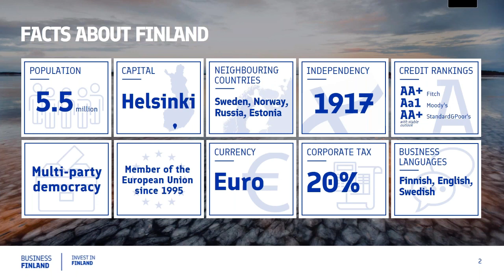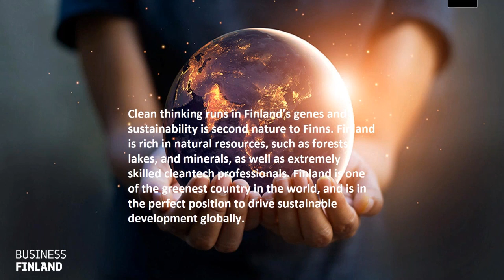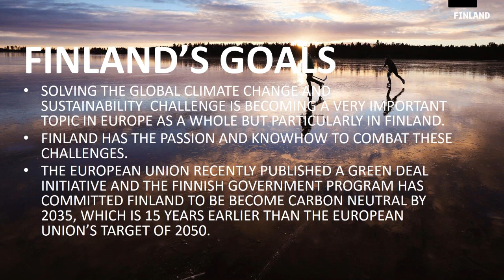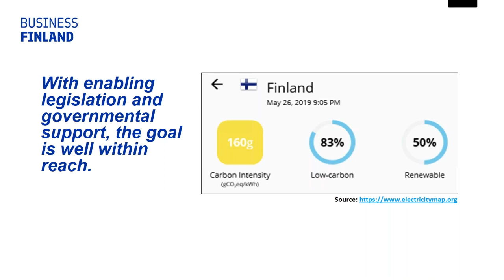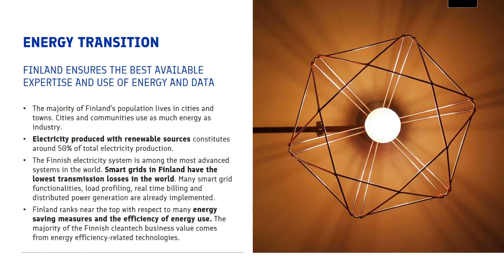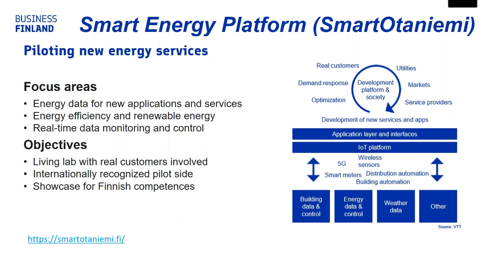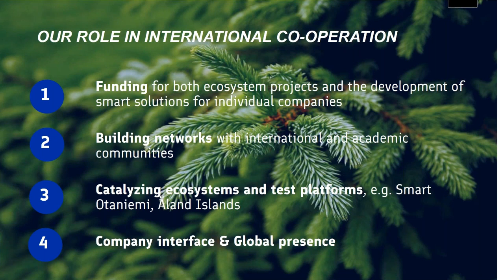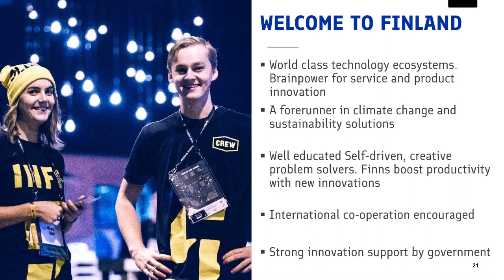THINK GLOBAL CONFERENCE 2021 - FINLAND: Sustainability, Climate Change and Cleantech in Finland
The topic will cover sustainability on both the environmental and business side, with a key focus on Finland’s cleantech industry. Responding to the challenge of climate change contributing to the transformation of the energy sector this has been Finland’s bread and butter. As energy needs increase worldwide, the demands to find answers for energy consumption, production and distribution intensifies. With the cold climate, dark seasons, long distances and energy intensive industry has lead Finland to become one of the forerunner countries in smart energy solutions. As Finland consistently ranks high in this area the world sees firsthand the capability Finland has in the green economy.